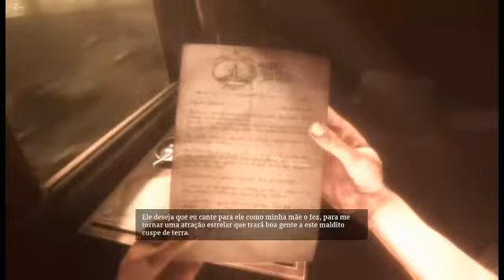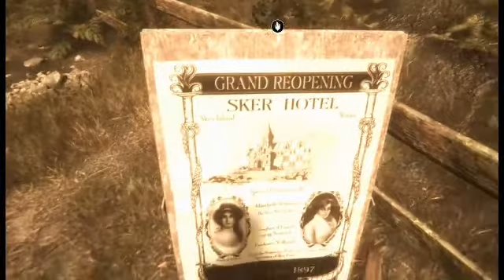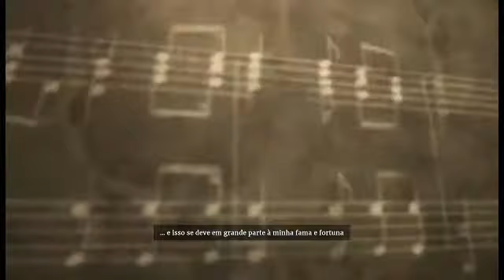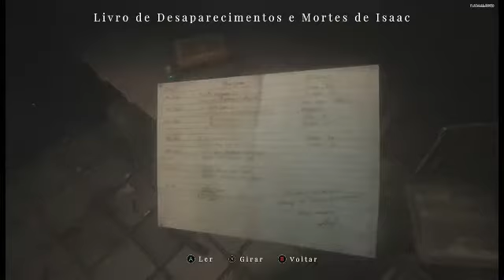Maid of Sker Iniciando o Game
Maid of Sker  é um jogo de terror de sobrevivência em primeira pessoa que se passa em um hotel distante e é baseado em uma história sangrenta e macabra do folclore britânico.

Instagram para alugar games: @foxmolder9970
Facebook para alugar games: Fox Molder
DLive: FoxMoldeR9970
Mixer: FoxMoldeR9970